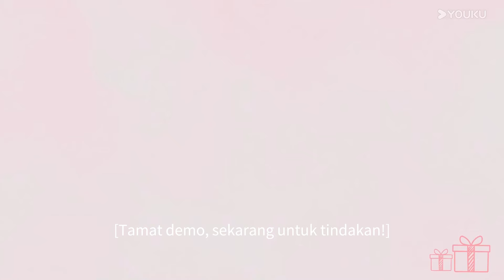BTS｜Jin Ze Guan Chang’s blindfolded kiss, Super Shy!【Hanya Kamu 渡清欢】YOUKU Malaysia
虞清欢在姐姐惨死后，被督军姐夫江漠寒收养，培养成风月场女老板。怎料，她发现自己爱之敬之的姐夫，就是一心杀之后快的杀姐凶手。江漠寒本以为自己可以断情绝爱下去，却因虞清欢而一败涂地。迷雾消散，两人既是纠葛错爱，也是命中注定，在仇恨中开出了禁忌恋之花，可横亘在两人之间的种种误会和伤害，会带来桎梏还是羁绊？

✨Pelakon:Jin Ze, Guan Chang, Yuan Ziming, Sun Jiaqi, Ke Bolun, Chang Jin

00:00 Laman Web Antarabangsa YOUKU telah tersedia!
02:00 Muat turun APP Antarabangsa YOUKU untuk menonton episod penuh secara awal!